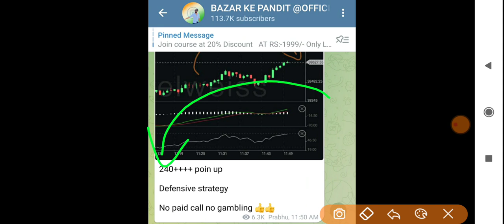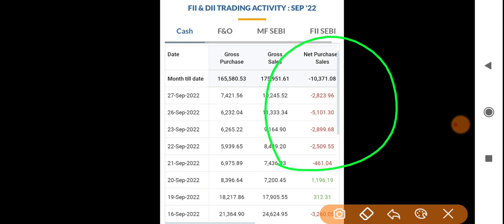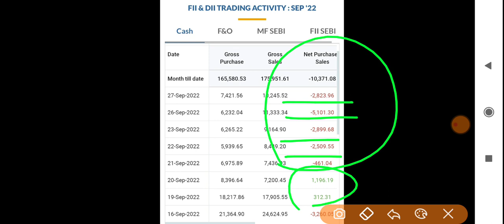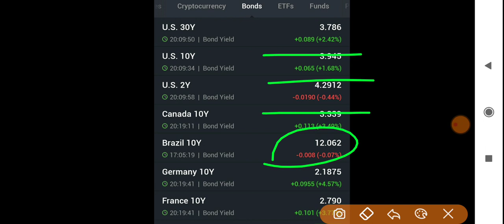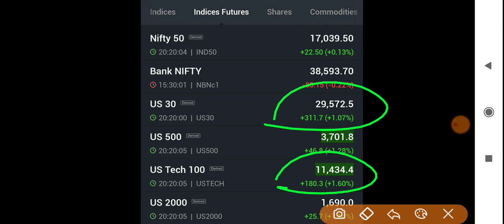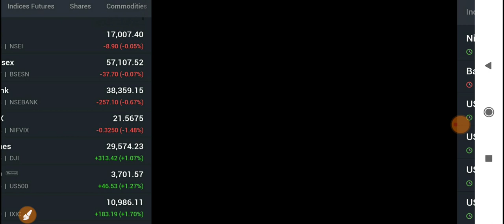DOW JONES में तूफ़ानी तेज़ी कल भागेगा बाज़ार ख़बर देख़लों | 28 September Nifty Banknifty Prediction